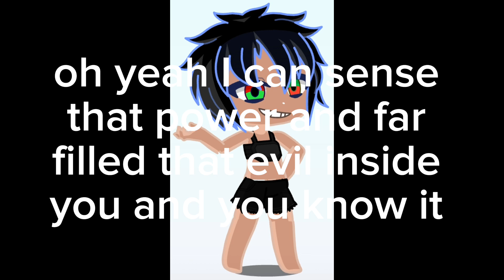black moonstone and butler chaos revived black diamond 🖤💎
Lilith (hazbin hotel): no moonstone
pietersite: we're too late
Alastor: darling
Jax: so this is black diamond
Leona Kingscholar: and this is kinda like his overblot
malleus draco: yes and we have to set him free
Jack howl: how
aura: we know how but we don't have it anymore
mihawk: which is
crocodile: how own lamp but we give it to our father in law so we're all doomed
katakuri: we have to find a way
Lilith (hazbin hotel): there's one we have to release black diamond and moonstone separate but we need to get the 7 princesses of hearts it will separate them for good and banished it for good